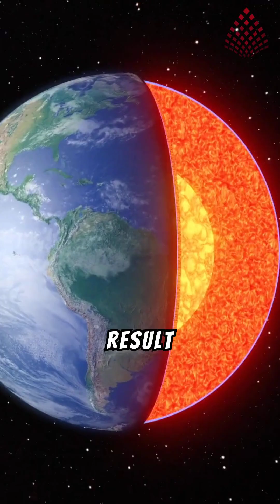🌅 Which is the Longest Day of the Year? | Summer Solstice Explained 🌞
Have you ever wondered which day marks the longest daylight hours of the year? It’s called the Summer Solstice, a fascinating astronomical event! 🌎✨

In this video, we’ll explain:
✅ What is the Summer Solstice?
✅ When does it occur in the Northern Hemisphere and Southern Hemisphere?
✅ Why does this day have the most daylight?
✅ Fun facts about the longest day of the year!

Whether you're a nature lover, a science enthusiast, or just curious, this video has something for you! 🌅

🌟 Keywords for SEO:
Longest day of the year
Longest daylight hours
Summer solstice facts
Astronomy events explained
Winter solstice vs summer solstice